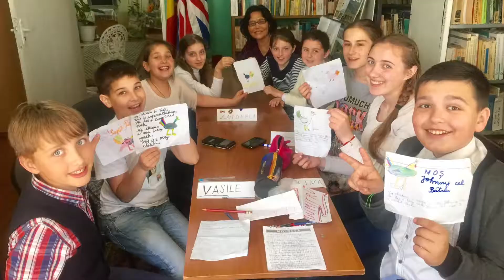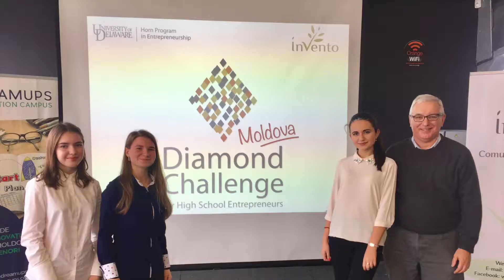Our Peace Corps Moldova Experience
As an older couple serving as Peace Corps Volunteers in Moldova, 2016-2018, we had an unforgettable experience. Here are some of the highlights. Learn more on David's Peace Corps blog, notexactlyretired.com. (Note: This version is a smoother version of one previously posted.)